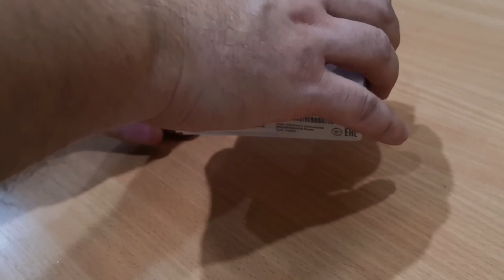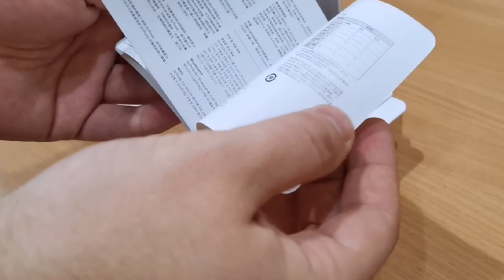Airpods 2 за 4000 рублей на Avito | Стоит ли переплачивать!?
Всем кто с Ютуб цена 4000 в течении месяца , писать в лс вк ссылка ниже